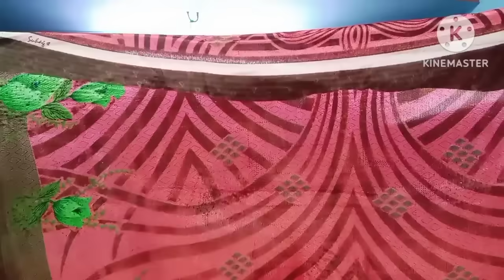புடவை கட்பன்னி ஓரம் அடிப்பதில் இத்தனை விஷயம் உள்ளதா